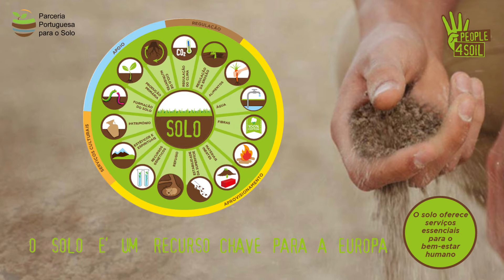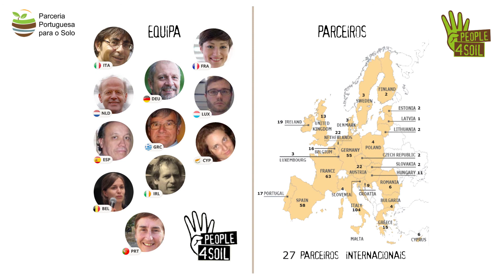Petição europeia People4Soil (entrevista ao Prof. Doutor Carlos Alexandre - SPCS)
"Na Europa, ainda não há uma lei comum que defenda o solo” – Esta lacuna legislativa, motivou uma petição, que decorre de 12 de setembro de 2016 a 11 setembro de 2017, denominada “um milhão de assinaturas pela proteção dos solos” através de Iniciativa de Cidadania Europeia (ICE) “People4Soil”.

Pretende-se proteger o solo com legislação adequada, como forma de proteger os seres humanos, as plantas e os animais. Devido às alterações climáticas, a temática Solo é cada vez mais central - Sem um solo saudável e vivo, não há futuro, um solo saudável e vivo protege-nos de desastres ambientais e ajuda e reequilibrar os diversos e complexos ecossistemas.
O objetivo desta iniciativa é utilizar as assinaturas recolhidas (um milhão) para fazer um pedido formal à Comissão Europeia para legislar em matéria de proteção do solo.

Neste momento, mais de 500 associações (ONG's, institutos de investigação, associações de produtores e grupos ambientais) de 26 estados membros da EU, convergem as suas sinergias nesta coligação. Portugal participa com 17 parceiros entre as quais a Sociedade Portuguesa da Ciência do Solo. Entrevistamos o seu Presidente Prof. Doutor Carlos Alexandre, que nos ajudou a compreender a importância desta parceria - “People4Soil”.

SALVE O SOLO COM A SUA ASSINATURA